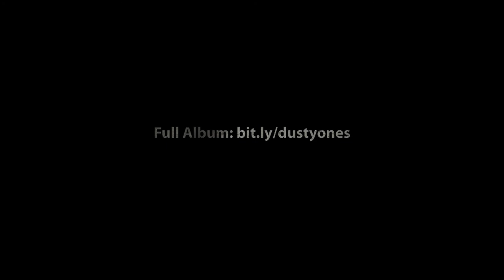Punkt / Van de Wiele - Smashed Drunk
Smashed Drunk

Mathias Van de Wiele – Acoustic Guitar
Noah Punkt - Double Bass

Recorded and Mastered by Mathias Van de Wiele
Mixed by Noah Punkt
Video by Julia Sophie Kunde

In cooperation with Chopstick Records